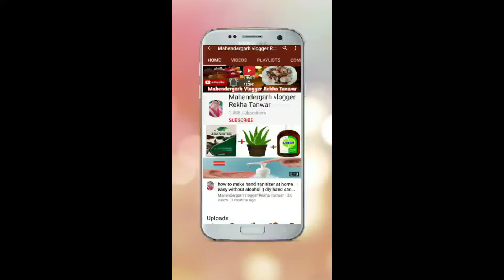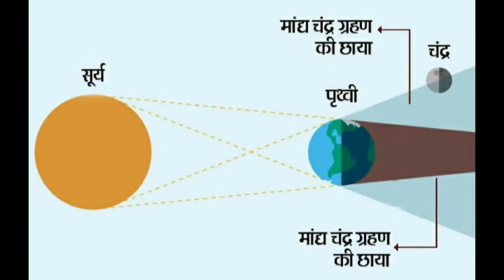5 July 2020 Chandra Grahan बहुत प्रभावशाली - 6 राशिया होंगी मालामाल/Lunar eclipse/5 जुलाई चंद्रग्रहण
5 July 2020 Chandra Grahan बहुत प्रभावशाली - 6 राशिया होंगी मालामाल/Lunar eclipse/5 जुलाई चंद्रग्रहण